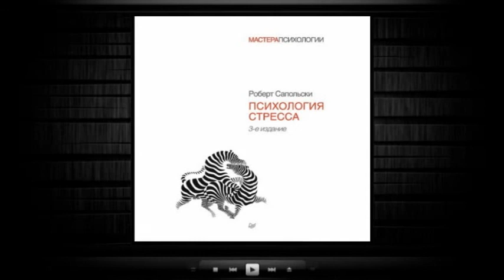Психология стресса / Роберт Сапольски (аудиокнига)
Прослушать и скачать полностью аудиокнигу «Психология стресса / Роберт Сапольски» можно на сайте
Описание книги

Одна из самых авторитетных и знаменитых во всем мире книг по психологии и физиологии стресса. Ее автор – специалист с мировым именем, выдающийся биолог и психолог Роберт Сапольски убежден, что человеческая способность готовиться к будущему и беспокоиться о нем – это и благословение, и проклятие. Благословение – в превентивном и подготовительном поведении, а проклятие – в том, что наша склонность беспокоиться о будущем вызывает постоянный стресс.

Оказывается, эволюционно люди предрасположены реагировать и избегать угрозы, как это делают зебры. Мы должны расслабляться большую часть дня и бегать как сумасшедшие только при приближении опасности.

У зебры время от времени возникает острая стрессовая реакция (физические угрозы). У нас, напротив, хроническая стрессовая реакция (психологические угрозы) редко доходит до таких величин, как у зебры, зато никуда не исчезает.

Зебры погибают быстро, попадая в лапы хищников. Люди умирают медленнее: от ишемической болезни сердца, рака и других болезней, возникающих из-за хронических стрессовых реакций. Но когда стресс предсказуем, а вы можете контролировать свою реакцию на него, на развитие болезней он влияет уже не так сильно.

Эти и многие другие вопросы, касающиеся стресса и управления им, затронуты в замечательной книге профессора Сапольски, которая адресована специалистам психологического, педагогического, биологического и медицинского профилей, а также преподавателям и студентам соответствующих вузовских факультетов.

    Переводчик: Анна Стативка, Владимир Кузин, М. Алиева, Наталья Буравова, С. Комаров
    Чтец: Юрий Борисович Елагин
    Правообладатель: Питер